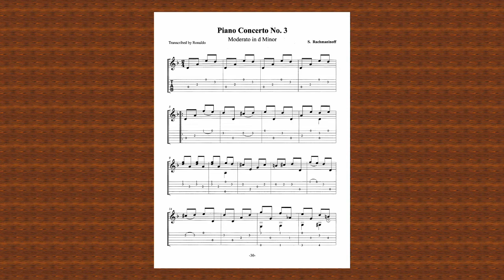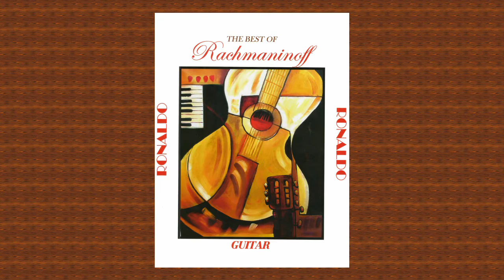Moderato in D Minor from Rachmaninoff's Piano Concerto No. 3 by Ronaldo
The Best of Rachmaninoff For Guitar by Ronaldo

All transcriptions by: Ronaldo and Angela
Guitar by: S. Sekinama, Japan
Master engineer: Jeff Smith
Music Editor: Don Elam

Maya Records, ASCAP